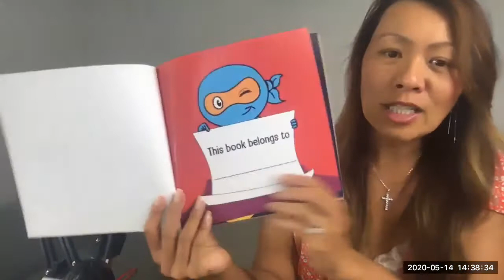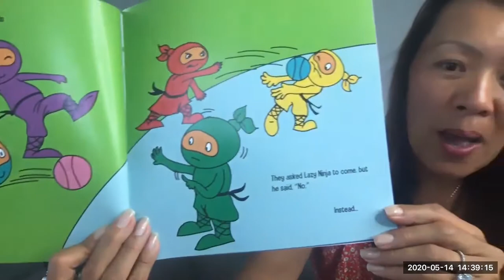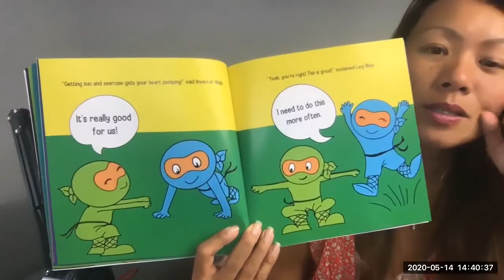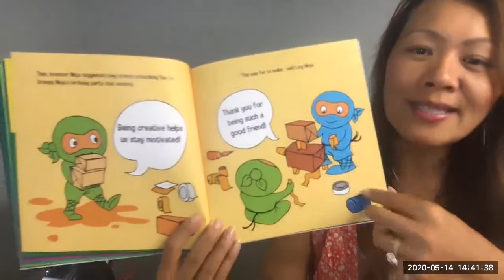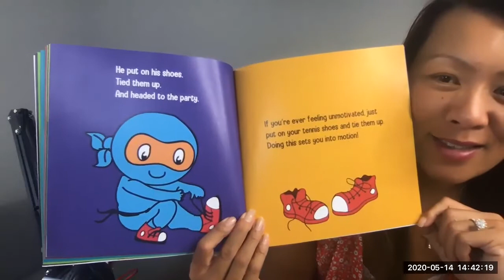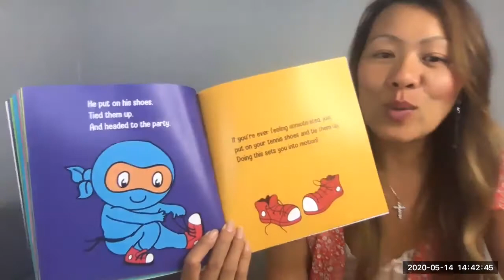Storytime with the Author - Lazy Ninja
When friends invite Lazy Ninja to some outings, he turns them down and opts to play games and watch TV. He just can't find the motivation or simply put, he's stuck in a rut! But then, a friend pays him a visit and helps him see what he's missing out on.

Find out what happens in this comedic book about setting goals and finding motivation.

Life is hard! And it's even harder for children who are just trying to figure things out.

The new children's book series, Ninja Life Hacks, was developed to help children learn valuable life skills. Fun, pint-size characters in comedic books easy enough for young readers, yet witty enough for adults.

The Ninja Life Hacks book series is geared to kids 3-11. Perfect for boys, girls, young readers, primary school students, or toddlers. Excellent resource for counselors, parents, and teachers alike.

Visit GrowGrit.co for FUN, FREE printables.